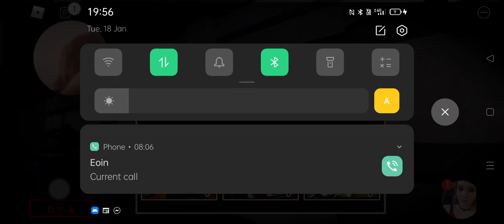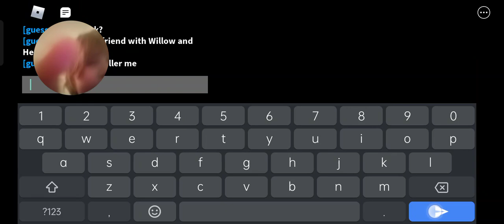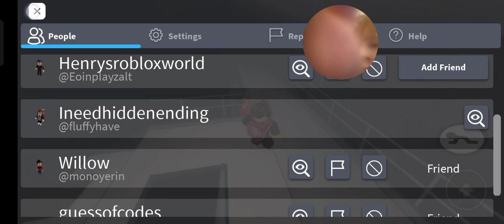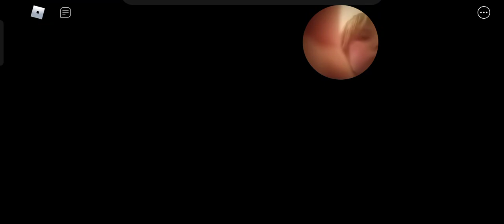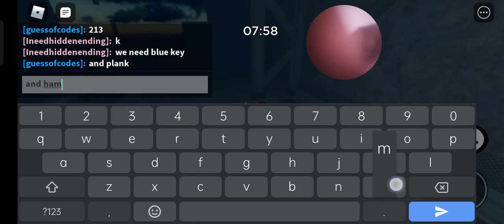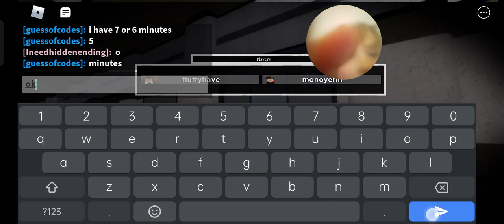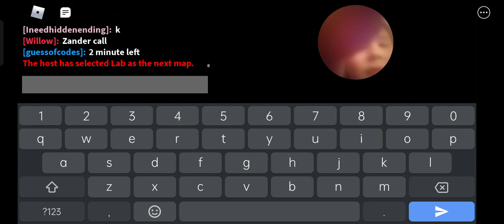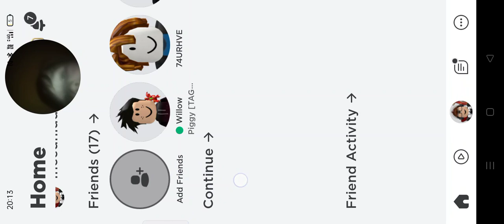getting the hidden ending try 2